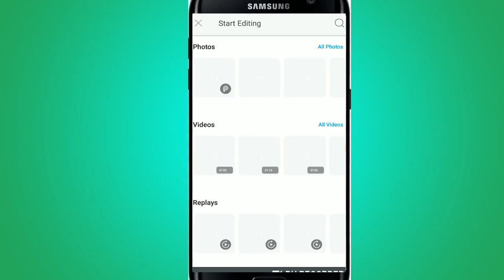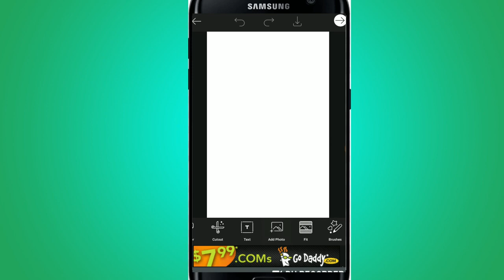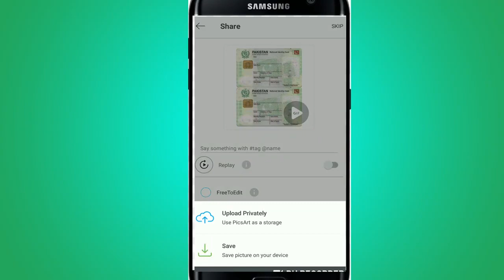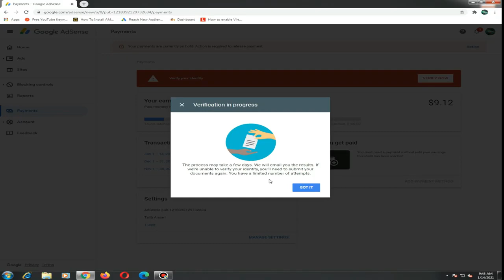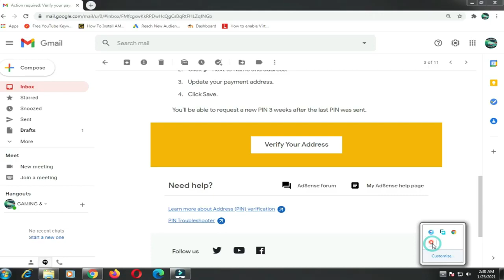How to Verify Identity On Adsense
verify identity on AdSense
how to verify AdSense identity
AdSense identity verification guide
step-by-step AdSense identity verification
complete AdSense identity verification process
troubleshoot AdSense identity verification
AdSense verification for beginners
how to complete AdSense identity check
Google AdSense identity verification tips
verify your identity on Google AdSense
AdSense identity verification explained
how to submit identity documents AdSense
AdSense account identity verification process
identity verification issues in AdSense
AdSense KYC identity verification steps
complete guide to verify AdSense identity
troubleshoot identity verification on AdSense
AdSense identity verification process explained
AdSense KYC verification for beginners
identity verification issues on AdSense
quick tips for AdSense identity verification